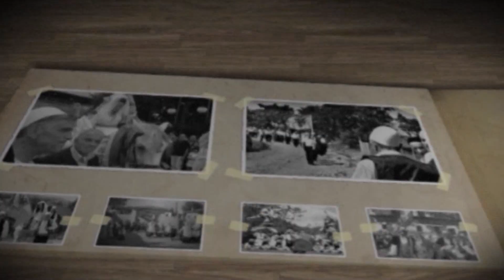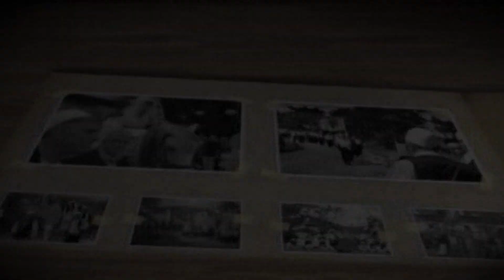Ke Kismet - 28.03.2018